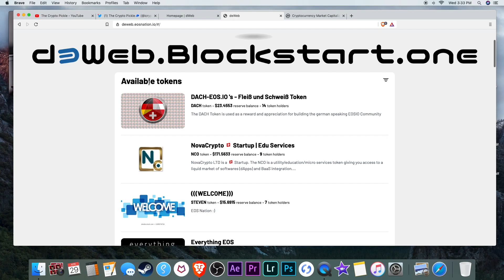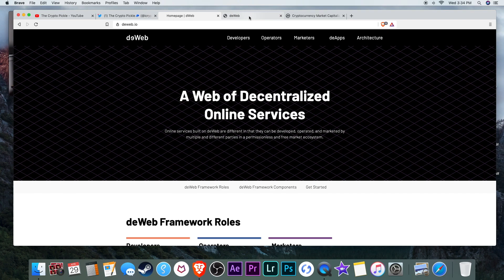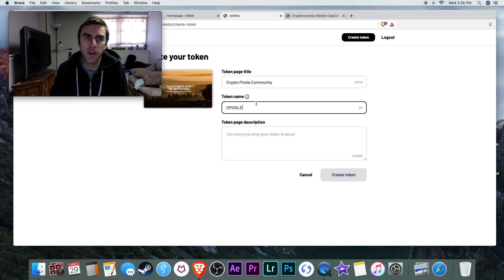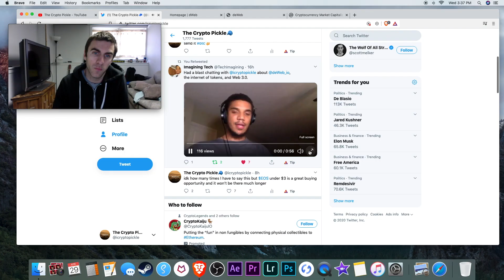Create Your Own Token on EOS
DAC's are the future and now you can easily engage your community with your own token. EOS Nation and dWeb makes it super easy!

EOS: cryptopickle